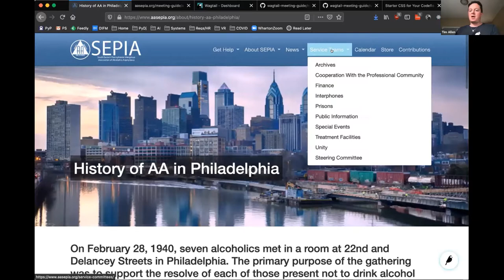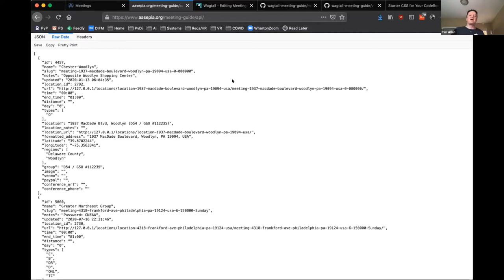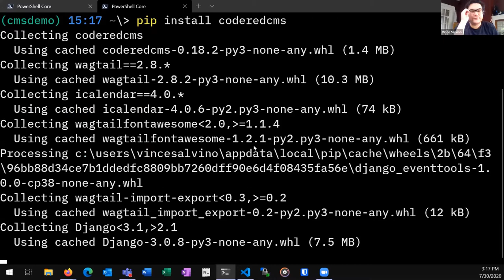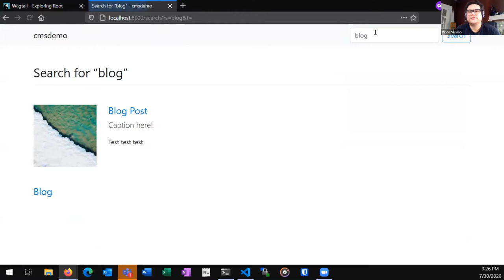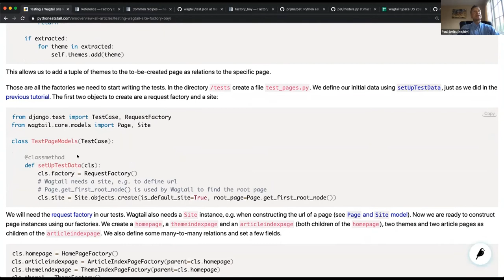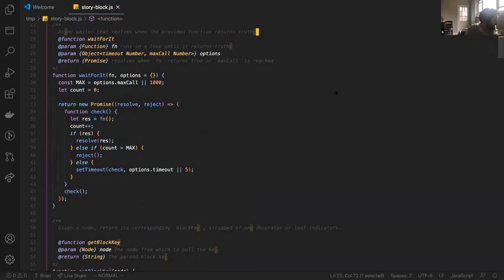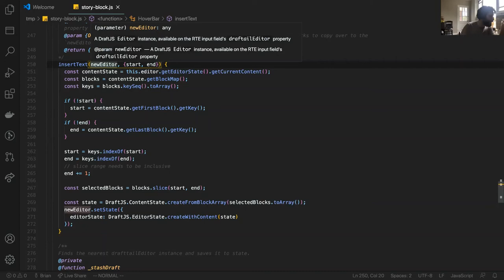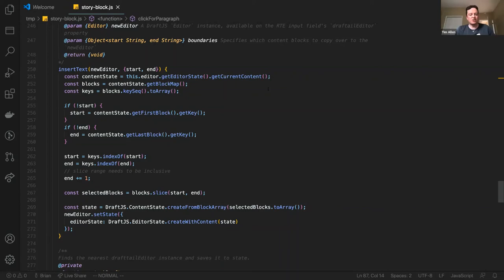Lightning Talks Jul30 @ Wagtail Space US 2020